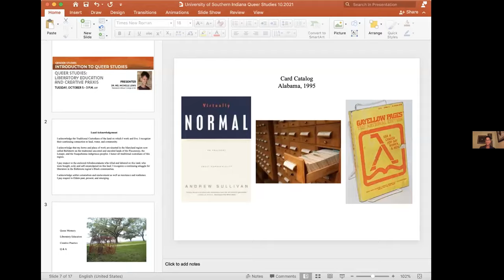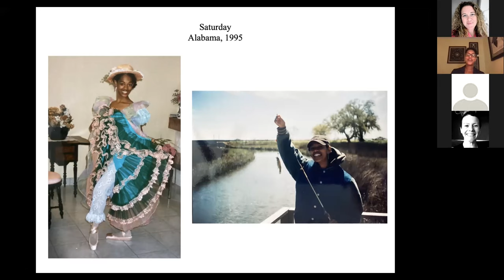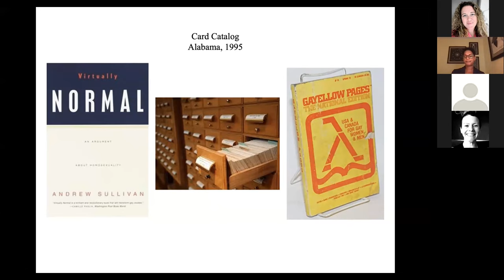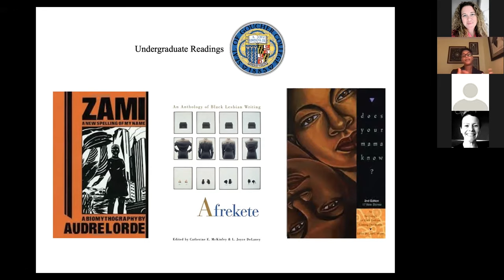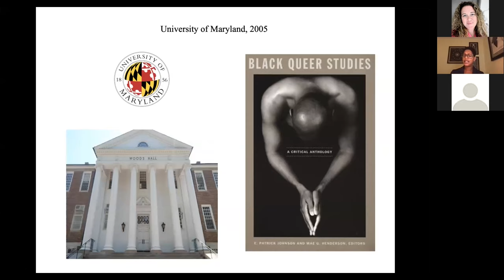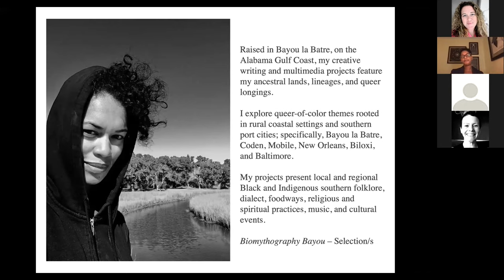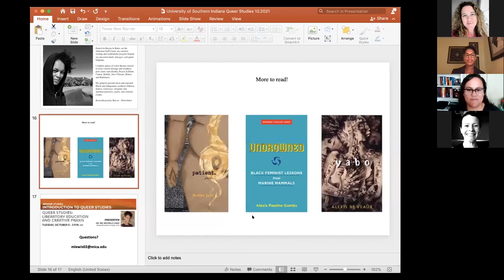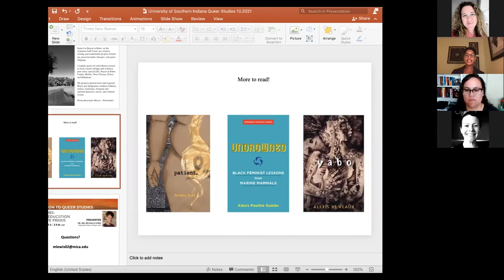Queer Studies Lecture Series Pt 2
Gender Studies is excited to offer Introduction to Queer Studies for the first time in the spring 2022 semester. A lecture series has been established to introduce this new course continuing with Part 2 - Queer Studies: Liberatory Education and Creative Praxis with Dr. Mel Lewis from the Maryland Institute College of Art.